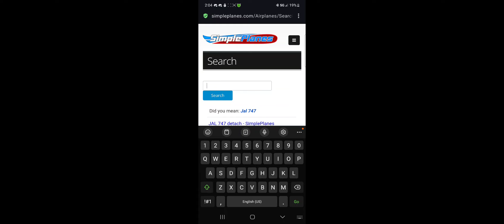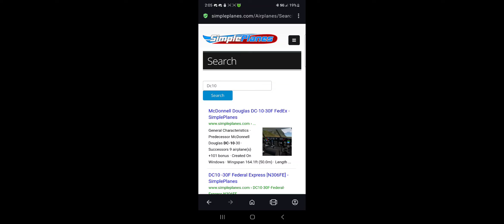simple planes gameplay RIP Jal flight 123 and FedEx flight 80